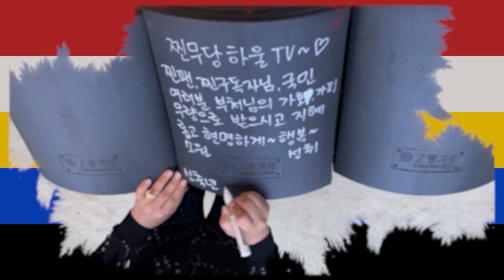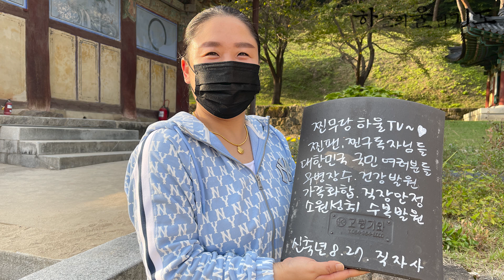[인생무당]"베르사유의공원" 미로로 된 꽃밭에서 미로에 빠진 인연자들을 구출해주러 하울신당 천무가 간다 김해직지사 기도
★★찐무당 하울TV의 블로그에도 많은 활동사진과 정보들이 많습니다★★
놀러오셔요~!!